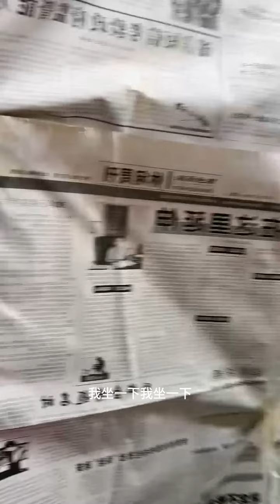续集 在美丽的西双版纳 遇见了 穿花棉袄的漂亮女子